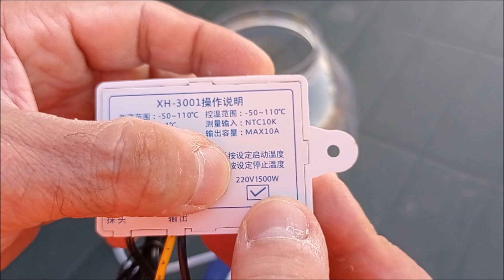Cómo hacer una incubadora casera fácil y rápido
Cómo hacer una incubadora fácil y rápido